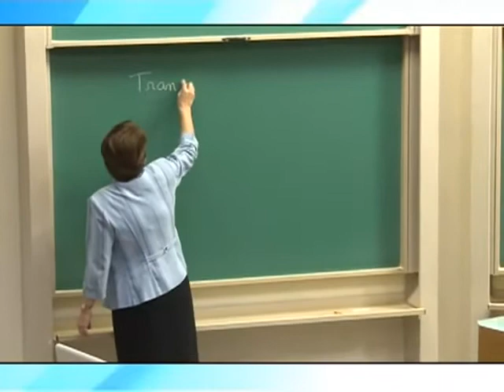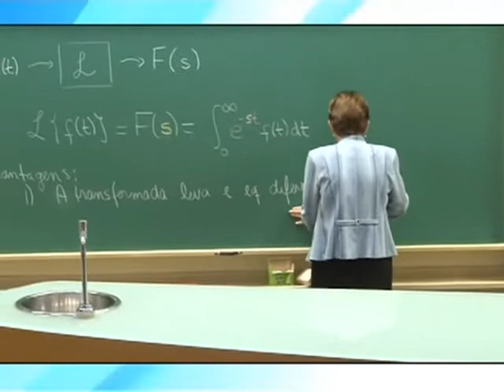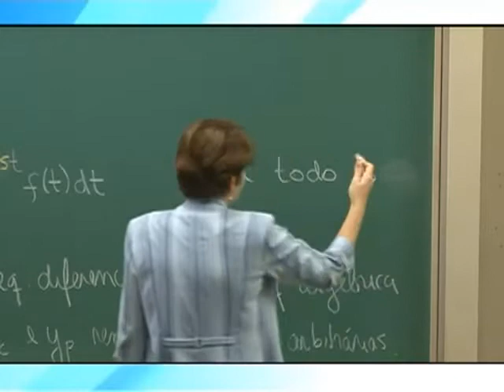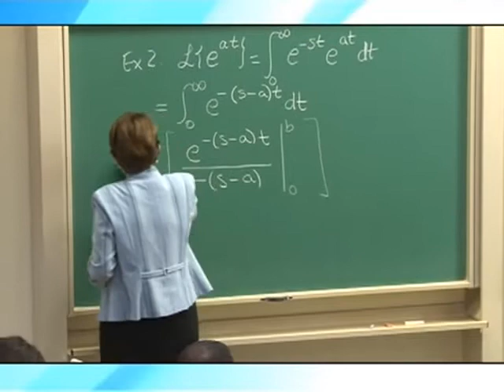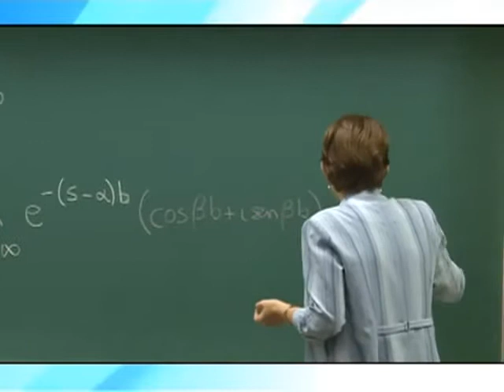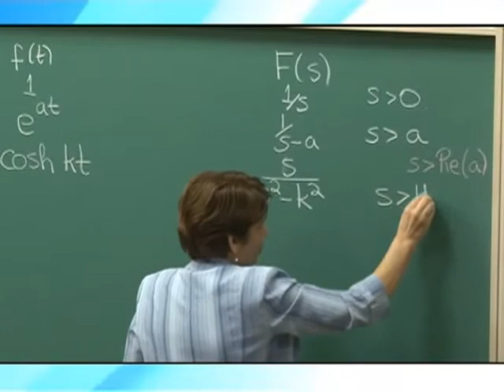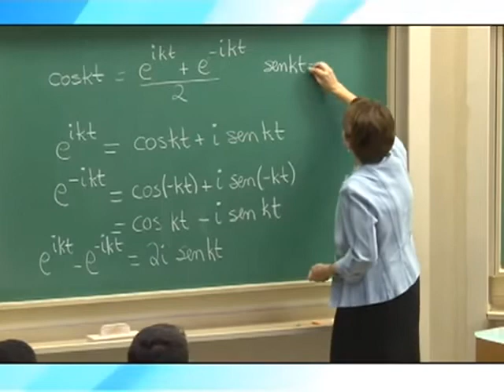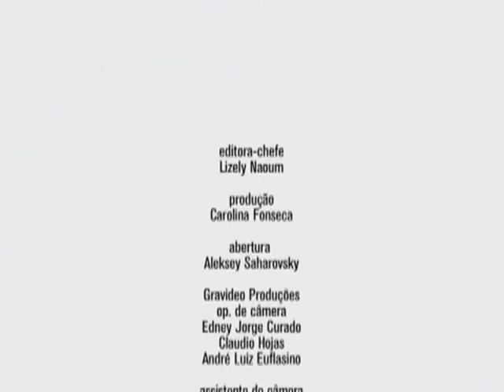19 Cálculo III Definição da Transformada de Laplace e Cálculo de Transformadas parte 1